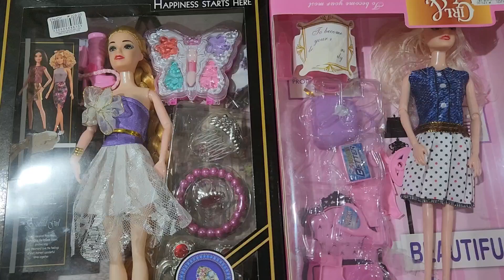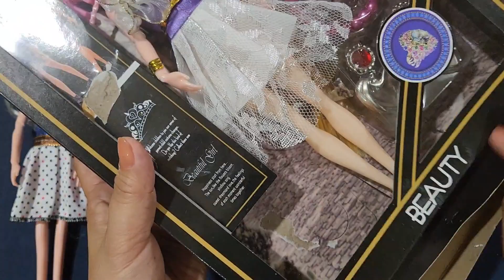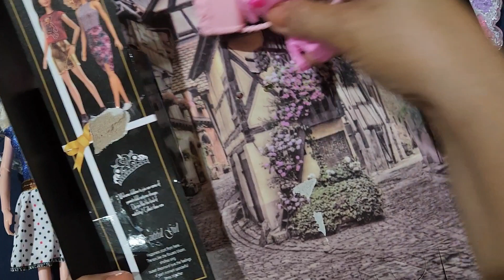7mins Satisfying with unboxing Barbie laundry set and accessories set